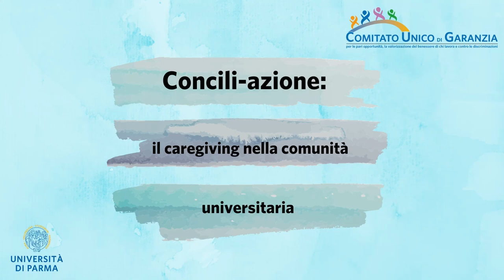Fausto Pagnotta - Farsi comunità di cura nella società malata di efficientismo tecnocratico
Fausto Pagnotta interviene nell'Aula dei Filosofi dell'Università di Parma con una relazione dal titolo "Farsi comunità di cura nella società malata dell'efficientismo tecnocratico" al Convegno "Concili-azione: il caregiving nella comunità universitaria" organizzato dal Comitato Unico di Garanzia per le pari opportunità, la valorizzazione del benessere di chi lavora e contro le discriminazioni – CUG dell’Ateneo parmense il 16 maggio del 2023.
Nella sua relazione Fausto Pagnotta ha affrontato in profondità il tema di prioritaria importanza sulla necessità oggi di farsi "comunità curante" riscoprendo il valore politico e socio-antropologico delle relazioni di cura, solidali e di mutuo aiuto, rispetto a una società dominata dai paradigmi dell'individualismo e dell'efficientismo tecnocratico che rischiano invece di impoverire sempre più il senso del concetto di cura nei suoi aspetti empatici e relazionali.
L’incontro è stato pensato come momento di restituzione degli esiti di una ricerca promossa dal CUG dell'Università di Parma, presieduto dalla dott.ssa Francesca Nori, sulle esigenze di conciliazione della comunità universitaria, nella quale si sono indagate le esigenze di genitori e caregivers dell'Ateneo parmense.